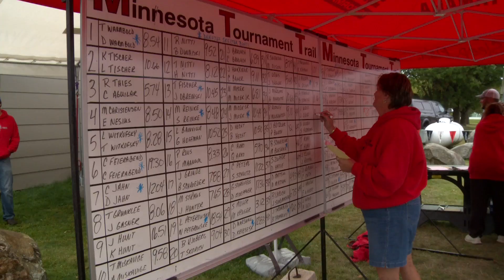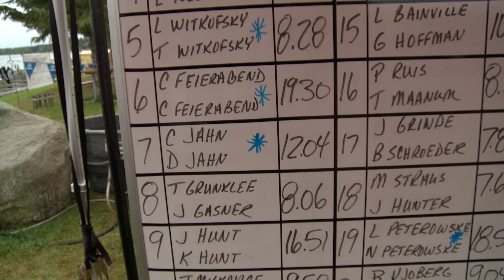MidWest Outdoors TV Show #1664 - Coverage of the 2017 Minnesota Tournament Trail Championship Day 1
Day 1 Coverage of the 2017 Minnesota Tournament Trail Championship from Lake of the Woods, with Greg Jones and Mike Holt.